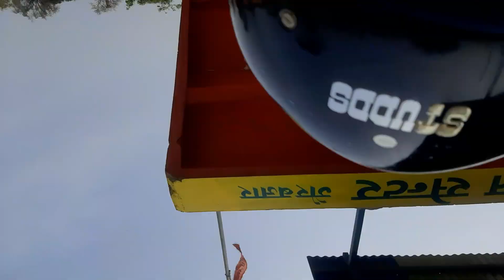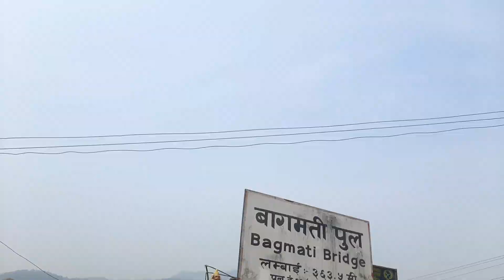Bharat Taal Pahoch Gaye 😍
About Bharat lake:- Bharat tal is the second largest man made lake in Nepal. It is located in Madhesh Province of Sarlahi District. It covers an area of more than 50 bighas or 35 hectares, and is 35 feet deep. It has become a tourist attraction after motorboat and jet boat rides were introduced in 2021.

Guyz, everyone love this video & let's this on Trending page. 💖

Hit Likes.

lots of ❤.

1.This video has no negative impact on the original works (It would actually be positive for them)
2. This video is also for teaching purposes.
3. It is not transformative in nature.
4. I only used bits and pieces of videos to get the point across where necessary.